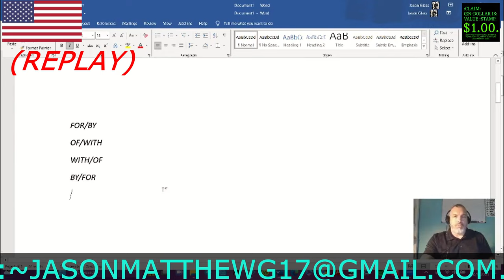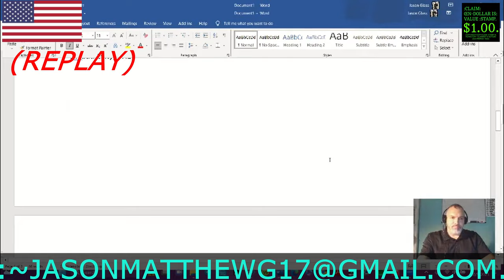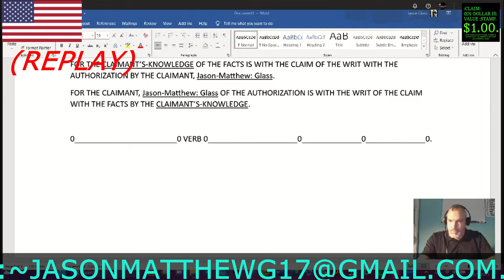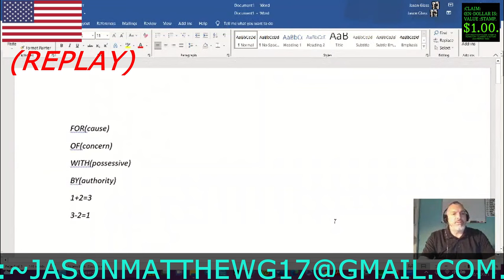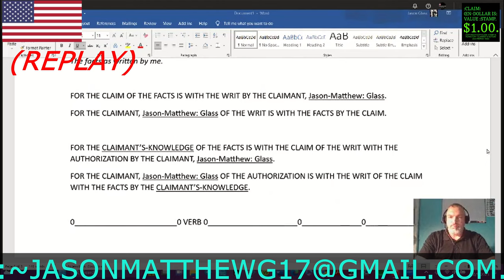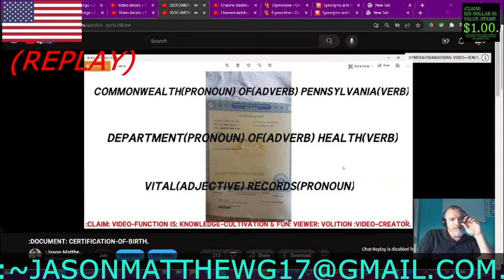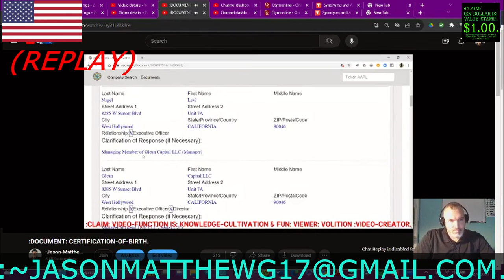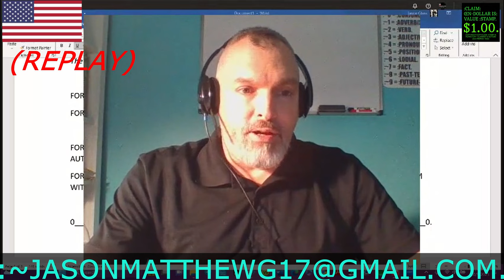:TIKTOK-LIVESTREAM, ~19[GRAMMAR LESSON, BIRTH CERTIFICATE Replay].